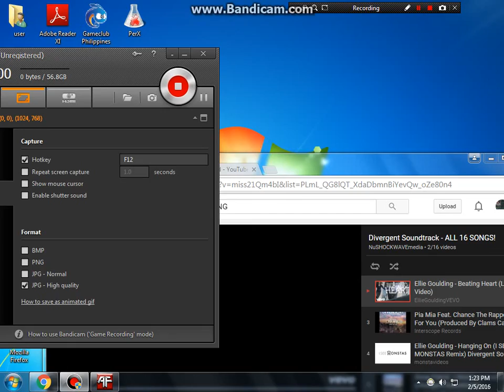CM AKUT USE QBS09 IN TOWER DEFENSE ELITE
kawawa boss ubos lahat life hahhahah .